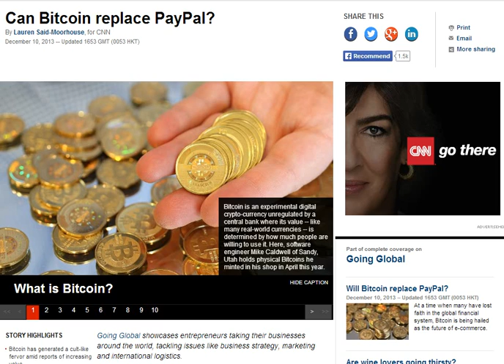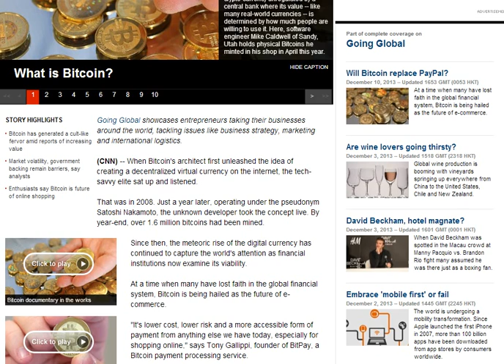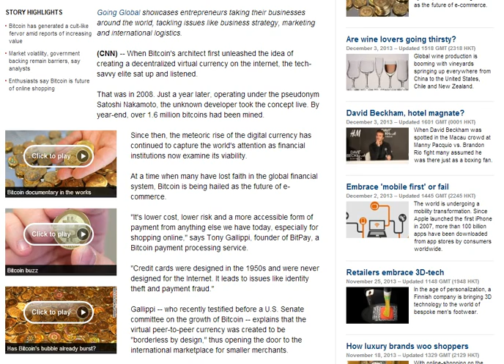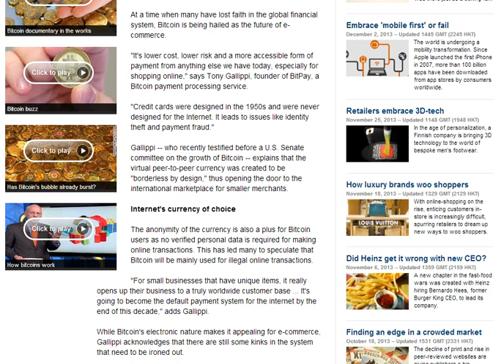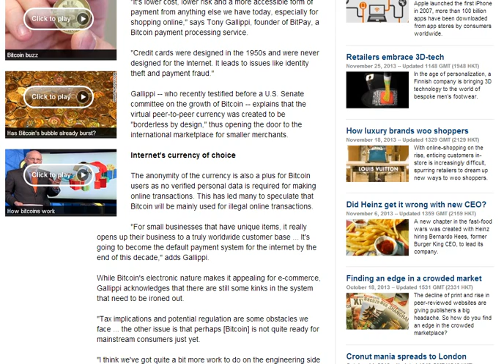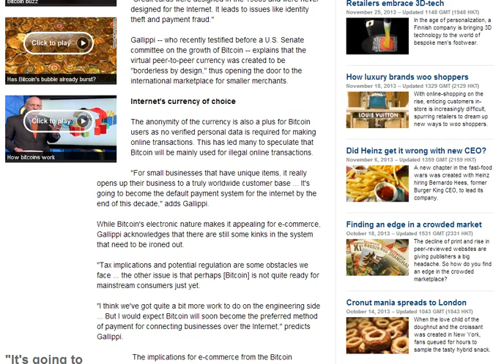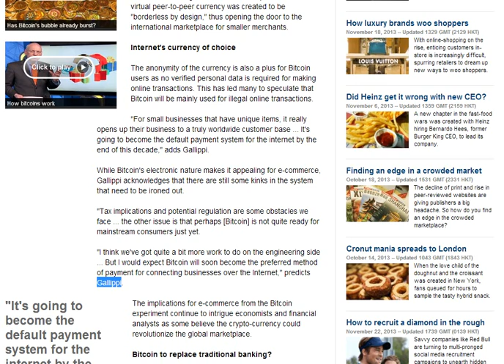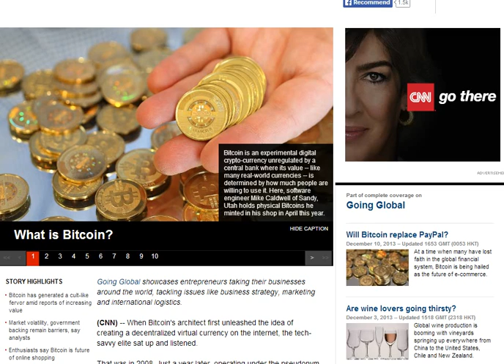CNN - Can Bitcoin replace PayPal?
호주시골청년의 7번째 신문남 강의!
Bitcoin에 대한 소개와 미래 전망에 대한 CNN 뉴스!
호주시골청년의 블로그